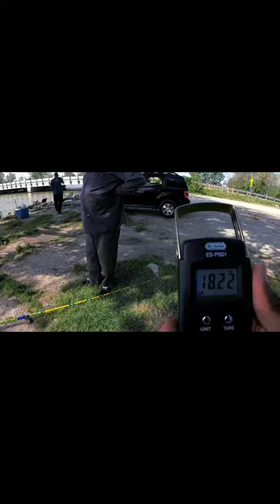BIG ole CHANNEL CAT